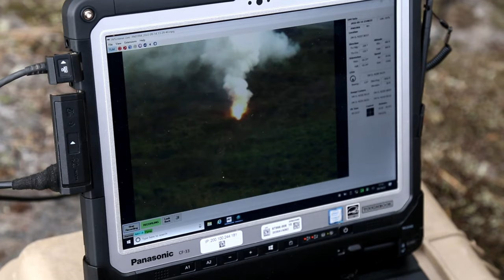Swedish and U.S. Marines decimate a live fire mortar range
U.S. Marines with Mobile Reconnaissance Company, 2d Light Armored Reconnaissance Battalion, 2d Marine Division, deploy an RQ-20 Puma unmanned aerial system in support of a bilateral live fire mortar range, during exercise Archipelago Endeavor 2022 (AE22), at Berga Naval Base, Sweden, Sept. 14, 2022.

Swedish and U.S. Marines decimate a live fire mortar range (part 3)
BURGA, SWEDEN
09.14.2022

 AE22 is an integrated field training exercise that increases operational capability and enhances strategic cooperation between the U.S. Marines and Swedish forces. (U.S. Marine Corps video by Lance Cpl. Adam Scalin)

Film Credits: Video by Lance Cpl. Adam Scalin